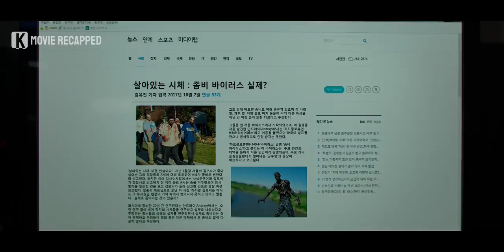This Weird Family Try To Survive Apocalypse By Selling Zombie Bites | Movie Story Recapped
When an experiment inadvertently creates a zombie, the strange Park family finds it, sells their bite, and tries to profit from it.

0:00 Opening
0:06 Movie Introduction
0:29 Movie Recap
13:00 Ending